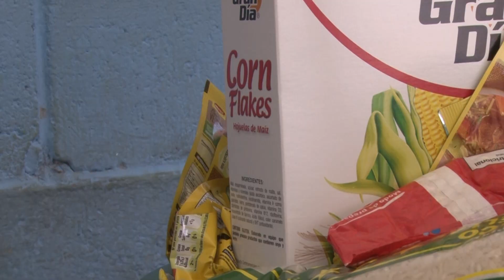ENTREGA DE AYUDA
Dos casos que fueron que presentamos como Telenoticias 29 Chalatenango obtuvieron respuesta gracias a personas altruistas con un corazón dispuesto a ayudar al más necesitado.